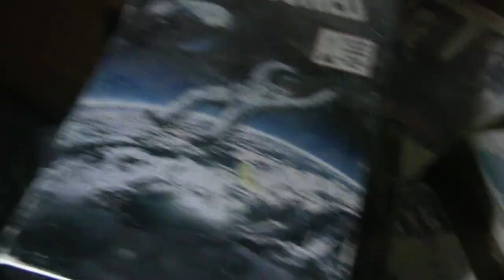Sanatorium Trailer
Kasey Bates tricks her peers into investigating the Indiana State Sanatorium in Rockville, Indiana. Look forward to ghostly activity and the rich history of this abandoned sanatorium. Coming soon.